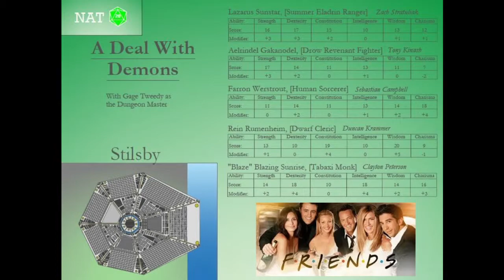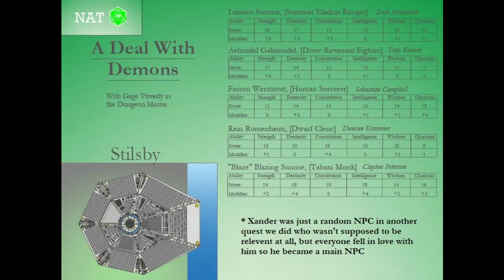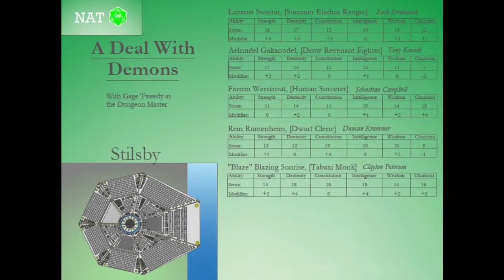A Deal With Demons - Part 14 - A Man and a Plan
The crew get caught up in the rebellion in Stilsby.